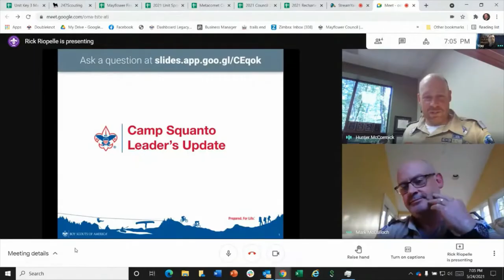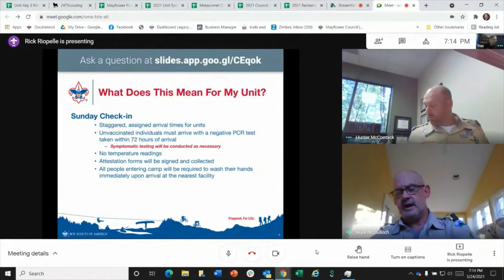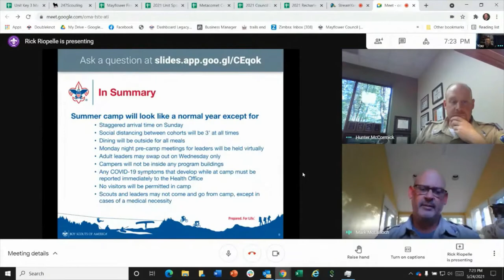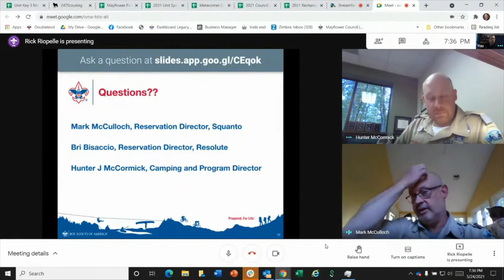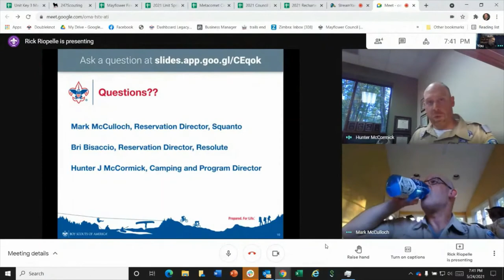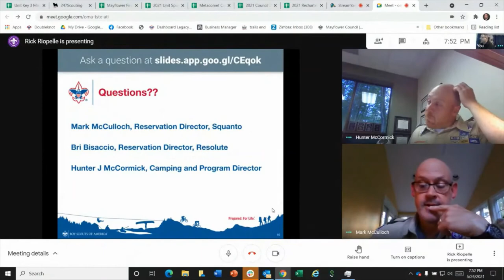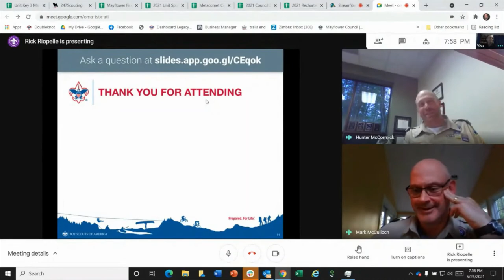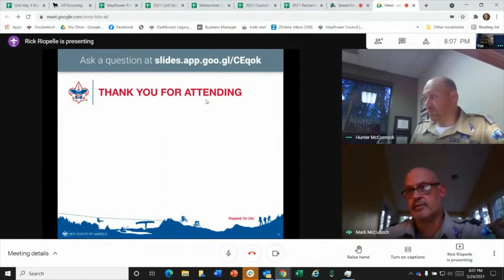May 2021 Summer Camp Update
Thank you for your interest in attending Camp Squanto for the 2021 summer season. We continue to work diligently with the Town of Plymouth Department of Public Health and in accordance with the changing reopening guidance from the Commonwealth of Massachusetts with respect to the camping and youth services sector to determine how we can offer a safe and exciting program while doing everything we can to keep our Scouts, leaders, and staff healthy and safe.

We are excited to share with you that we have, with the approval of the Town of Plymouth, crafted a program schedule and a list of merit badge offerings. We will be offering the following merit badges for which cohorts can register over four different 50-minute blocks during the day: Sailing, Rowing, Kayaking, Canoeing, Swimming, Lifesaving, Archery, Rifle Shooting, Shotgun Shooting, Fly Fishing, Cooking, Camping, Pioneering, Emergency Preparedness, Orienteering, Wood Carving, Leatherwork, Metalwork, Mammal Study, Reptile and Amphibian Study, Bird Study, Sustainability, Environmental Science, and Climbing. An entire cohort will have to register for one badge and travel to the area of camp where that badge is offered, per current state guidelines. However, for Scouts that do not want to work on the badge, there will be a program area-related opportunity for Scouts to work on. For example, if a cohort registers for Cooking merit badge, but only 8 Scouts want to work on the requirements, the other 4 Scouts will have the option to work on another Scoutcraft related-skill.

We understand that current Commonwealth of Massachusetts guidance places many limitations on traditional flexibility. However, this does afford us some flexibility at camp this summer with our merit badge offerings. This year, rather than offering set merit badges at certain times, all merit badges will be available at all program areas, limited only by the number of cohorts that a program area can accommodate at one time. This means that, in a normal year, Ecology may offer one section each of Reptile and Amphibian Study, Mammal Study and Bird Study during the day and Scouts would have to find a way to work their schedules to get into these badges if this is what they wanted to take. This year, if Ecology can accommodate 3 cohorts while maintaining the required social distancing, all three could work on the same badge in individual cohorts, if they all wanted to take the same badge. As part of the registration process, cohorts will select their desired program areas and then the badges that they would be interested in taking in those areas.

We will be offering afternoon program offerings in shooting sports, boating, swimming, Scoutcraft, handicraft, and ecology in one hour blocks that cohorts will be able to sign up for prior to arriving at camp. In many ways, the afternoon will look similar to a normal week of summer camp.